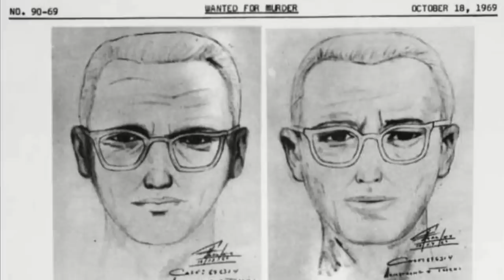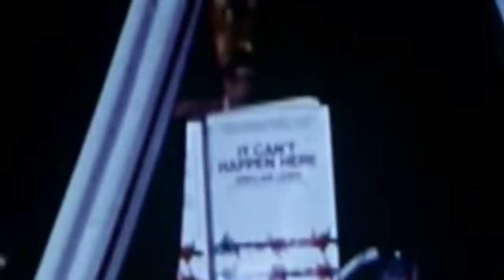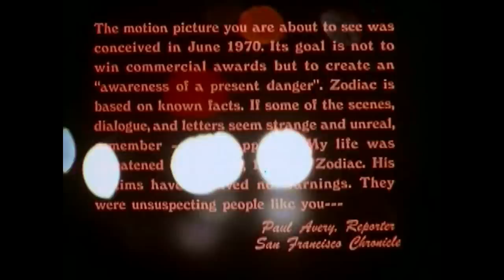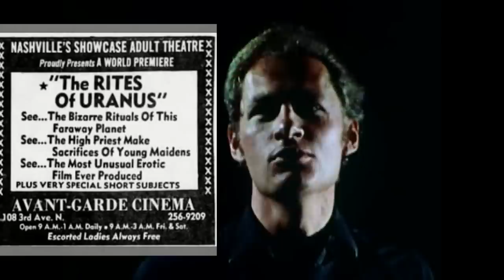The Zodiac Killer - The Cinema Snob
From the director of A Ton of Grass Goes to Pot, The Cinema Snob checks out this bizarre movie about The Zodiac Killer with an even crazier backstory!